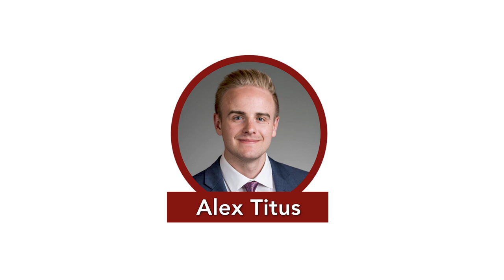Explaining the ”Greater Idaho” Movement with Matt McCaw | EP 111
Matt McCaw is the spokesman for Greater Idaho, a grassroots organization seeking to allow Idaho to absorb a number of rural Oregon counties. The organization was started a number of years ago in response to the urban-rural divide and what Matt explains are irreconcilable  differences politically and culturally between different parts of the state. Greater Idaho has gained significant international and national media attraction including write ups in the New York Times, CNN, and other major publications.

Matt walks us through exactly what the Greater Idaho movement is, why folks like him are pushing for this proposal, and his political reasoning for the cause -- some of which are certain to surprise listeners. He also walks us through the course of action it would take to redraw state borders, resolutions different counties have passed supporting the measure, and common questions he gets. This is an episode you won't want to miss.

EP 1. Wlnsvey Campos
EP 2. Alek skarlatos
EP 3. Kevin Frazier, CIPP(US)
EP 4. Lori Chavez-DeRemer
EP 5. Christine Drazan
EP 6. Jamie McLeod-Skinner
EP 7. Matt Sutton
EP 8. Dallas Heard
EP 9. Tobias Read
EP 10. Micah Meadowcroft & Nate Hochman
EP 11. Stan Pulliam
EP 12. Cliff Bentz
EP 13. Dacia Grayber
EP 14. Lori Chavez-DeRemer (OB BREAKING NEWS)
EP 15. Nicholas Prelosky & James Ball
EP 16. Sara Gelser
EP 17. Susheela Jayapal
EP 18. Casey Kulla
EP 19. Dr. Bud Pierce
EP 20. Ben & Alex
EP 21. Katherine Gehl
EP 22. Bridget Barton
EP 23. Val Hoyle
EP 24. Buddy Terry
EP 25. REBRAND! OR360MEDIA
EP 26. Amaury Vogel
EP 27. Reagan Knopp
EP 28. Ben Bowman
EP 29. Dirk VanderHart
EP 30. Ben & Alex
EP 31. Jessica Gomez
EP 32. Cameron Whitten
EP 33. Kerry McQuisten
EP 34. Steve Novick
EP 35. Tim Knopp
EP. 36. Ron Noble
EP. 37. Jimmy Crumpacker
EP. 38 OR360 Team
EP. 39. Sarah Iannarone
EP. 40. Rachel Armitage
EP. 41. Natalie Fertig
EP. 42. Angela Wilhelms
EP. 43. Reagan Knopp
EP. 44. Mingus Mapps
EP. 45. Jason Snider
EP. 46. Tobias Read
EP. 47. Lacey Beaty
EP. 48. Marshall Kosloff
EP. 49. Jeff Gudman
EP. 50. Nick Kristoff
EP. 51. Matt West
EP. 52 Carrick Flynn
EP. 53 Lynn Peterson
EP. 54 Andrea Salinas
EP. 55 John Horvick
EP. 56. Reagan Knopp
EP. 57. Cheri Helt
EP. 58. Reagan Knopp
EP. 59 Brian Clem
EP. 60 Mike Rogoway
EP. 61 Brad Phelps
EP. 62 Les Zaits
EP. 63 Emerson Levy
EP. 64 Karin Power
EP. 65 Beth Sandor, Community Solutions  and Lori Kelley from the Joint Office of Homelessness Services
EP. 66 Alex & Ben discuss the top 5 political stories
EP. 67 Michael Sipe
EP. 68 Reagan Knopp - New Co-Host
EP. 69 Emergency Pod
EP. 70 Michelle Wilde Anderson
EP. 71 Ian Mair
EP. 72 Christina Stephenson
EP. 73 Alex & Reagan
EP. 74 Ben & Reagan - Fundraising in 2022
EP. 75 Ben & Reagan - Surprises & Bloopers
EP. 76 Senator Rachel Armitage
EP. 77 Daniel Bonham
EP. 78 Representative Raquel Moore-Green
EP. 79 DA Kevin Barton - Measure 110
EP. 80  Tobias Read
EP. 81 Secretary Shemia Fagan
EP. 82 Regina Lawrence and Andrew DeVigal, Agora Journalism Center at the University of Oregon
EP. 83 John Horvick
EP. 84 Reagn & Ben - Graditude
EP. 85 Jimmy Crumpacker
EP. 86 Nigel Jaquiss
EP. 87 Hilary Uhlig, Moms Demand Action for Gun Sense in America
EP. 88 Rick Metsger
EP. 89 John Tapogna
EP. 90 Matthew Foldi
EP. 91 Greg Walden
EP. 92 Brent Walth
EP. 93 Michael Calcagno

TAGS -